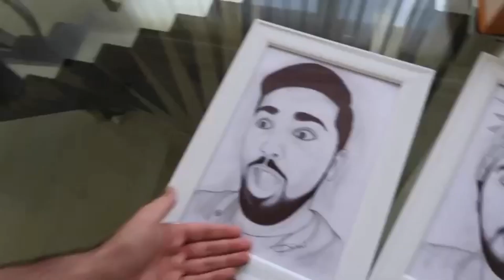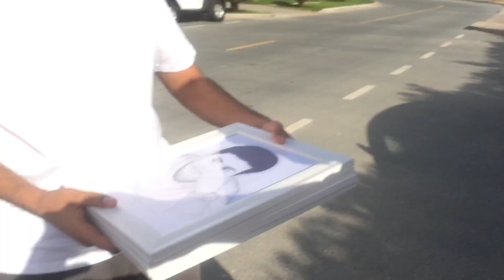Meeting MO VLOGS and giving Birthday Gift ✌🏼✌🏼✌🏼